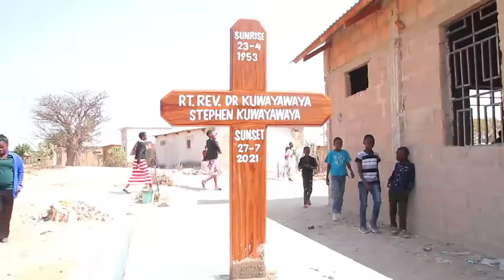SHAIRI LILILO WALIZA WATU WENGI